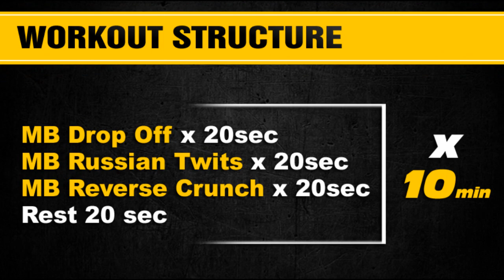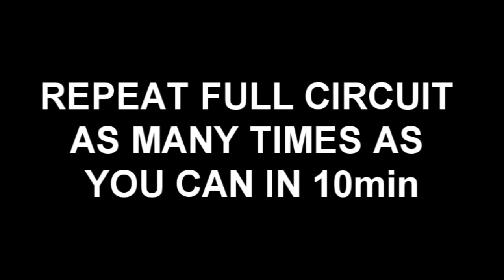The Best 6 Pack Abs Workout For Beginners / Intermediates - 10 min Follow Along Video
Want to build 6 pack abs and need to move on from beginner level? Then this beginner / intermediate six pack abs workout is perfect.

Ready to transform your body at home?

In this beginner / intermediate 6 pack abs and dynamic core workout you will use just 3 exercises to hit your upper, lowr and side abs and then combine that with a dynamic core exercise to finish off the workout.

So if you are jready to take your 6 pack abs to the next level then this is one is perfect!